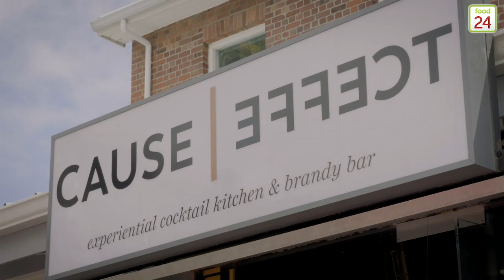PARTNER CONTENT: Angostura Rock Shandy with Cause Effect